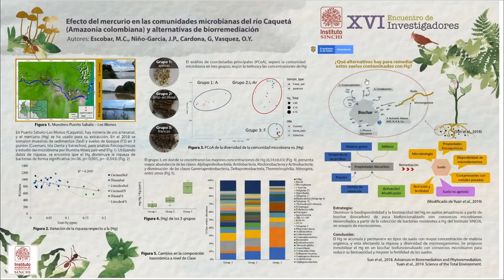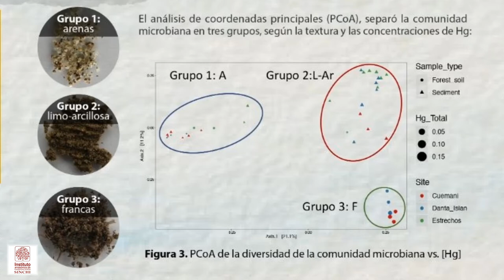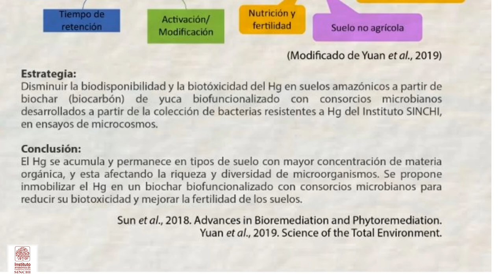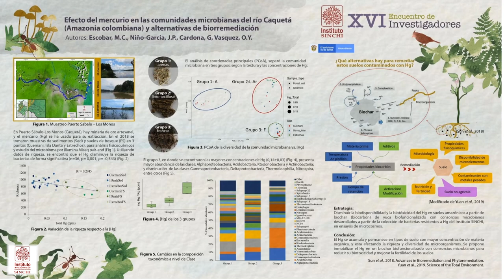Efecto del mercurio en las comunidades microbianas del río Caquetá y alternativas de biorremediación